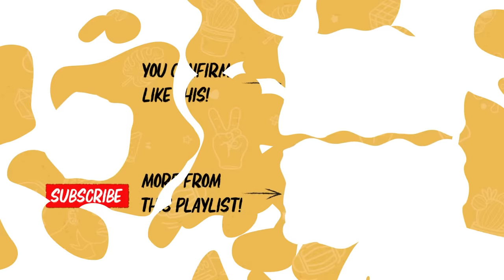How To Talk To Your Child About Watching P*RN | DailyKetchup EP308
Are Singaporean children addicted to p*rn? Is it a symptom of a deeper problem? How can parents talk to them about such a touchy subject???

Behind the Cam:
• Amirul Nashtrie

Edited by:
Jared Alex Tan

00:00 Intro
00:59 What's a Senior Parliamentary Secretary?
02:08 Singapore Has a P*rn Problem?
06:45 What's Wrong With P*rn?
10:29 How To Talk To Children About P*rn
15:04 Is It The Government's Responsibility?
17:00 Resources
20:32 Our First Time Watching P*rn
24:47 SPS Eric's Previous Life in the SCDF
28:25 SPS Eric's Move to Politics
32:35 Outro
33:02 Bonus Clip